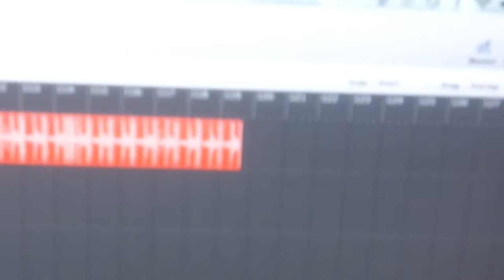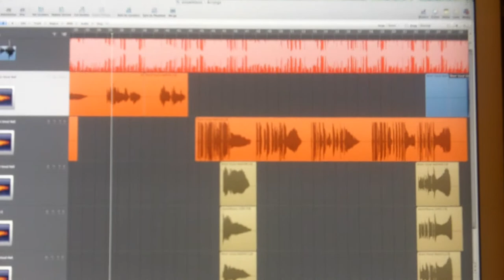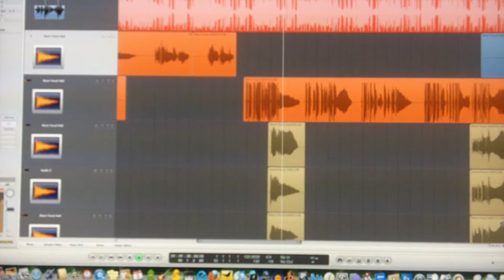Sneek Peek of "Love Games"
Working up some ideals for a new song which was produced by
Tony Ozier "Beats Galore, Doo Doo Funk All Stars" with Dennis Dove "Drum Kingz, Doo Doo Funk All Stars" laying down percussion.
On vocals we have Michael "BeatZilla, Doo Doo Funk All Stars" Whitmore and soon to have
the wonderful Reva Devito.

Let me know what you think...this is still in the infant stages and we will
be finishing this up real soon.

Dooookkaaayyyyy!